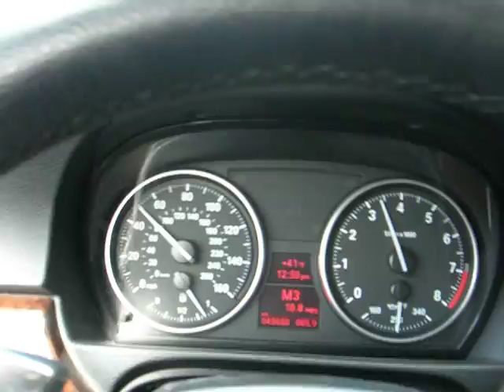BMW Drive for the Cure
BMW 335 twin-turbo convertible at speed